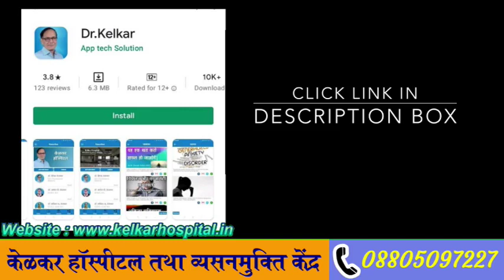From "Originals" - By Adam Grant : 6 Signs of intelligence - Dr. Kelkar (MD, MBBS)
Intelligence is the ability to think, to learn from experience, to solve problems, and to adapt to new situations. Intelligence is important because it has an impact on many human behaviours.
A highly intelligent person is one who is flexible in their thinking and can adapt to changes, they think before they speak or act, and they're able to effectively manage their emotions.
The definition of intelligence is the ability to retain knowledge, use reasoning to solve problems or have above average brain power.
• Psychiatrist
• Hypnotherapist
• Psychotherapist,
• De-addiction Specialist
• Sexologist